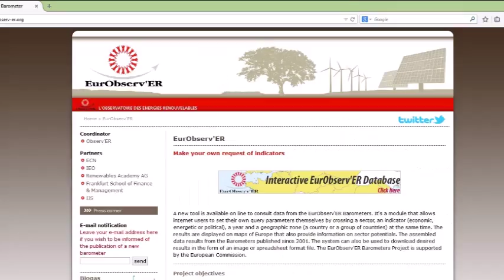EurObserv'ER Biogas Barometer 2014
Renewable energy information from the EurObserv'ER Biogas Barometer 2014: data and information for the EU-28 Member States.